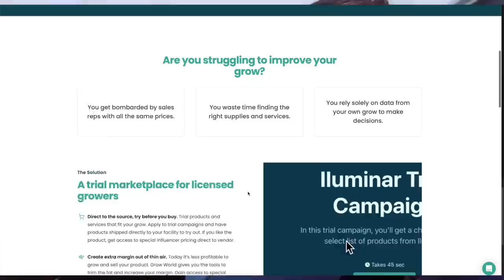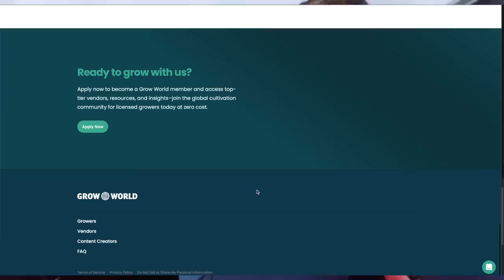The FALL of the Exotiks Cannabis Brand (Cookies vs Jungle Boys)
Checkout Grow World & California Light Works:
https:// shorturl .at/hBRZ5

Become a High Design Member for FREE, get exclusive content and early access at:
www. highdesign. media